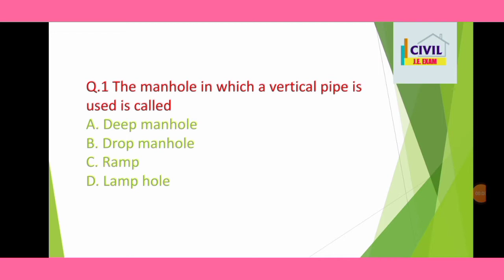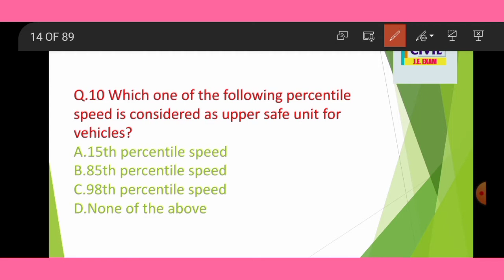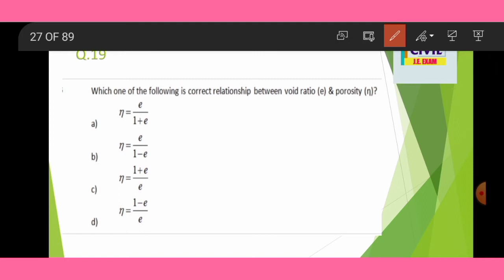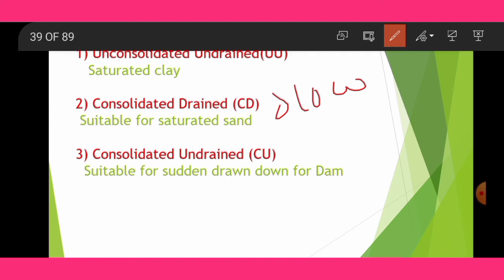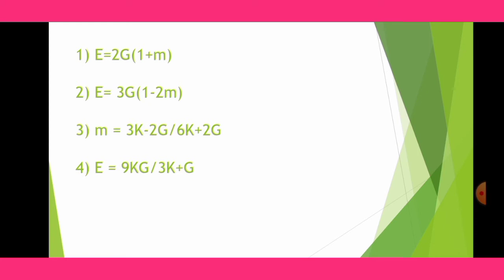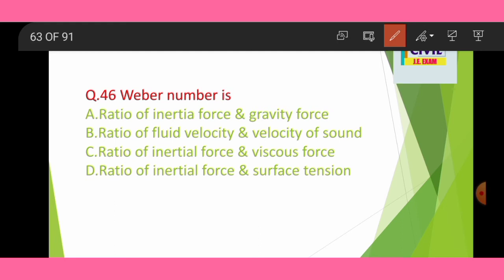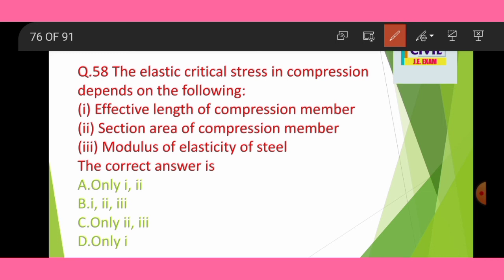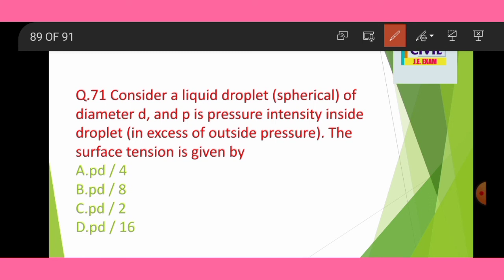|| Maharashtra PWD 2018 paper solution with detail explanation || सार्वजनिक बांधकाम विभाग महाराष्ट्र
wrd je soil mechanics most important questions
wrd je transportation engineering most important questions
wrd je surveying most important questions
wrd je design of steel structure most important questions
wrd je R.C.C most important questions
wrd je fluid mechanics most important questions
@Civil 101  @Infinity Academy  @Engineers Adda247  @THE CATALYST GROUP  @Ignite Academy
Maharashtra WRD JE exam 2021
WRD JE Syllabus
WRD Maharashtra
WRD Maharashtra Recruitment 2020
WRD JE Admit Card 2020
WRD JE mock Test 3

most important previous year questions

1) Building materials

2) Surveying

3) strength of material

4) Soil mechanics

5) D.S.S

6) R.C.C

7) Fluid mechanics

8) Environment Engineering

9) Estimating and costing

10) transportation engineering